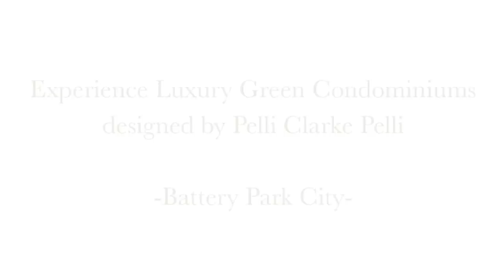18C -SOLD- Oversized 2 bed 2 bath with Water Views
The Visionaire is Platinum Green Certified luxury building located in one of the most vibrant waterfront neighborhoods. This home is sure to impress with overwhelming water views from each and every room.  More features include floor to ceiling windows that are prewired for motorized solar shades, digital programable thermostat controls with fresh air filtration systems, sustainable hardwood flooring throughout, and in home energy star Asko washer and dryers.

Step into the perfect open kitchen for entertaining guests which overlooks your oversized living room space. Each kitchen has custom bamboo cabinetry, river washed black granite counters, Waterworks art glass black backsplashes, Stainless Steel Wolf dual convection oven and gas gook top and a built-in sink waste disposal unit. Right to the side of the kitchen you have a generously sized dining alcove perfect for every meal with those magical water views.

This is truly luxury GREEN living to its fullest. A perfect marriage of sustainability with ultra luxury.

- 24 Hour Doorman & Concierge
- Fitness center superbly equipped with cardiovascular, weight-lifting machines as well as yoga studio, spa with sauna, steam and massage room.
- Sky-lit indoor swimming pool and Jacuzzi look out onto one of two roof gardens.
- Social lounge complete with a natural gas fireplace, TV, pool table and a separate private room for screening movies or catering your own events
- Children's Playroom for creative play catered to your childs growing imagination
- Upper roof garden features trellised walkway lined with private gardens, built-in grill, wet bar, tables and chairs.
- Laundry facility to compliment personal W/Ds in each home.
- Private bicycle storage
- 24-hour parking garage

*AVAILABLE IMMEDIATELY

On-Site Sales Gallery located at 70 Little West Street, 8th Floor, Battery Park City